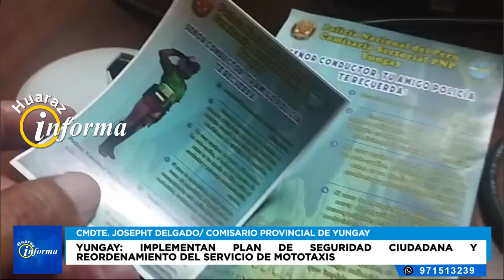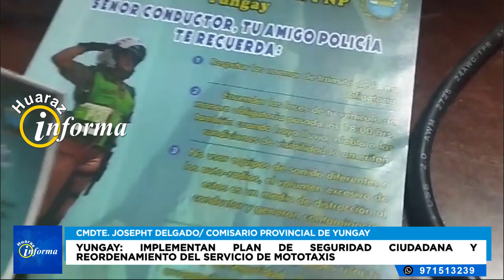Yungay, Implementan plan de seguridad ciudadana y reordenamiento del servicio de mototaxis